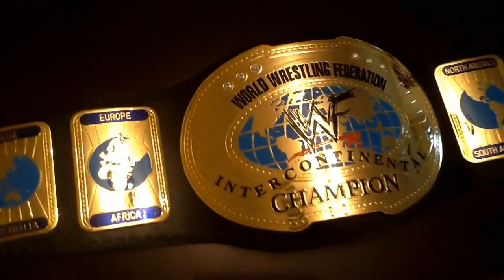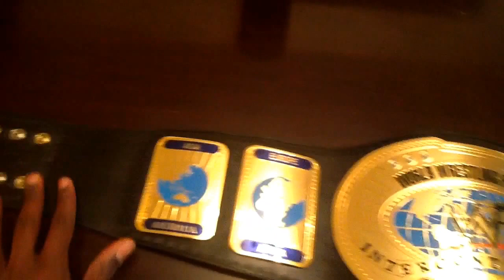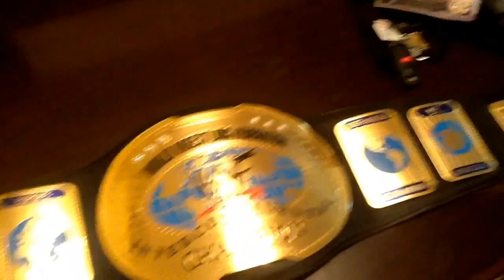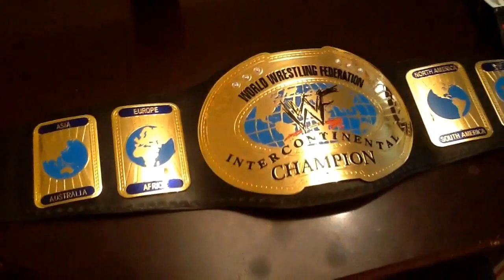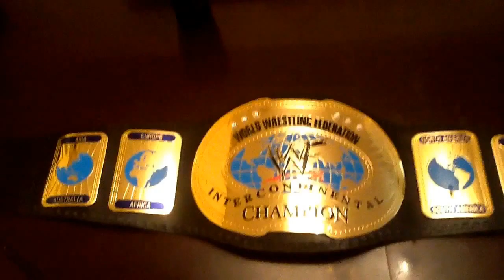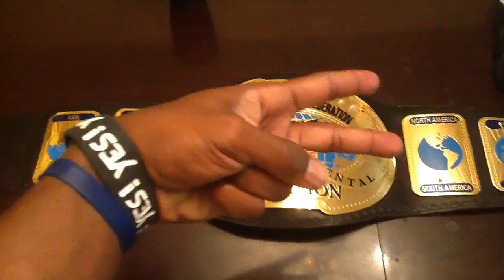Another Unboxing from the Attitude Era/ From Todd Matsuoka